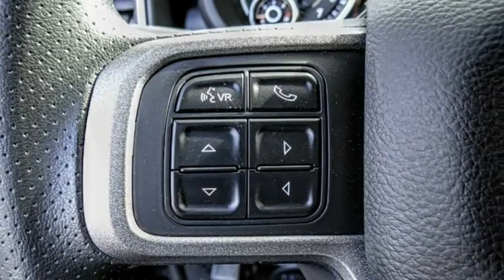2020 Ram 2500 VAN NUYS LOS ANGELES SAN FERNANDO VALENCIA CANOGA PARK RM23583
2020 Ram 2500 Tradesman 4x4 Reg Cab 8' Box

RUSSELL WESTBROOK CHRYSLER DODGE JEEP RAM PROUDLY SERVICING VAN NUYS, LOS ANGELES, SAN FERNANDO, VALENCIA, CANOGA PARK, & SURROUNDING SOUTHERN CALIFORNIA LOCATIONS. THIS GRAY 2020 Ram 2500 IS EQUIPPED WITH A 6.4L Heavy Duty V8 HEMI w/MDS, AUTOMATIC TRANSMISSION, AND RECEIVES AN ESTIMATED . CONTACT RUSSELL WESTBROOK CHRYSLER DODGE JEEP RAM OF VAN NUYS TO SCHEDULE A TEST DRIVE AND TAKE THIS 2020 Ram 2500 HOME TODAY, OR VISIT OUR SHOWROOM CONVENIENTLY LOCATED AT 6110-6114 VAN NUYS BLVD VAN NUYS, CA 91401. STOCK #: RM23583 | 2020 Ram 2500 Tradesman 4x4 Reg Cab 8' Box TRACTION CONTROL AIR CONDITIONING 2020 Ram 2500 Tradesman 4x4 Reg Cab 8' Box 4WD Russell Westbrook Chrysler Dodge Jeep Ram of Van Nuys is driven and focused to ensure the highest customer satisfaction. A team above all, but above all a team. Awards: * Motor Trend Automobiles of the year Price includes: $500 - Ram HD Engine Bonus Cash 44CLA3 (2020 HD Gas). Exp. 11/30/2020 STOCK #: RM23583 | VIN: 3C6MR5AJ8LG266997 | 2020 Ram 2500 Tradesman 4x4 Reg Cab 8' Box TRACTION CONTROL AIR CONDITIONING Russell Westbrook CDJR of Van Nuys